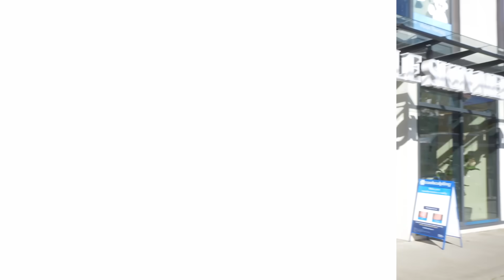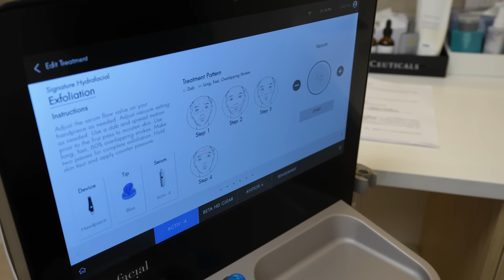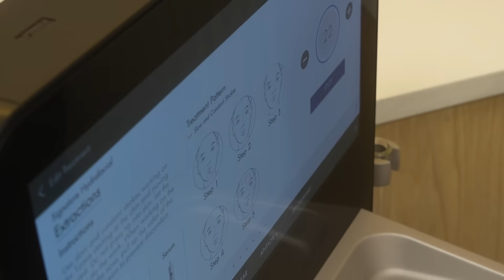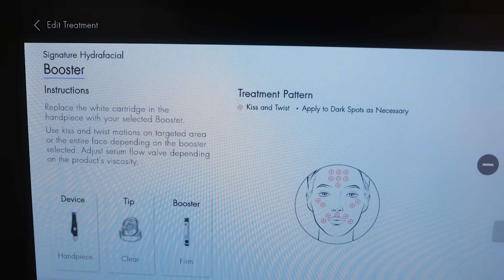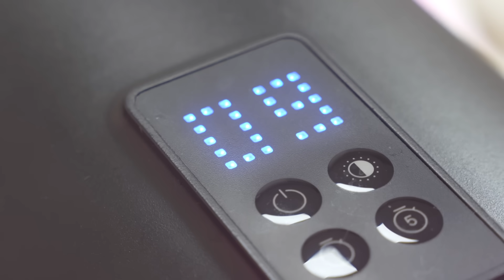想靚? 一啲都唔難!！ 最緊要唔好懶！婉華保養秘方大公開!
對產品有興趣, 可以參考以下網址

Skin Ceuticals, Interrupter Advanced Cream

修麗可加拿大今年推出了一款全新的 A.G.E Interrupter Advanced 抗老面霜。該面霜包含了基於
上一代 A.G.E Interrupter 的全新改良配方,能更有效地應對因膠原蛋白流失和糖化作用而產生的
衰老跡象,包括皺紋、鬆弛和暗沉。
新版的 A.G.E Interrupter Advanced 面霜比上一代 A.G.E Interrupter 增加了 20% 的活性玻色
因。經證實可有效淡化皺紋,幫助肌膚恢復緊緊,並增強肌膚光澤。